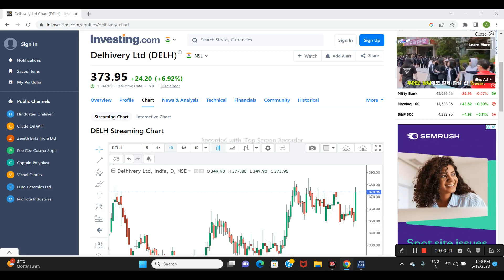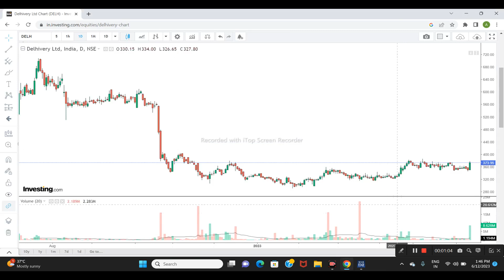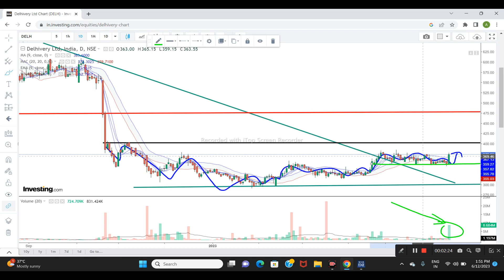DELEVERY LTD SHARE NEWS | NEXT TARGET | LATEST NEWS | STOCK ANALYSIS | delhiveryipo sensex #2023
Delhivery share latest news today
Delhivery stock news
Logistics sector shares
Why delivery share falling
breaking news
business news
delhivery share latest news
delhivery share news today
delhivery share price
delhivery share price target
delhivery share price today
delhivery stock market
stock market

Delhivery